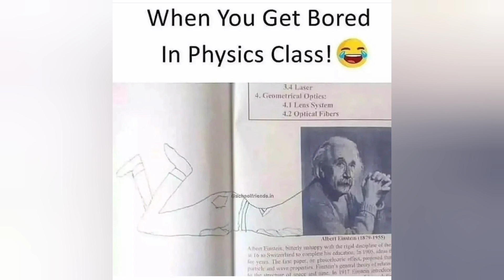memes collection instagram funny friends . part 5